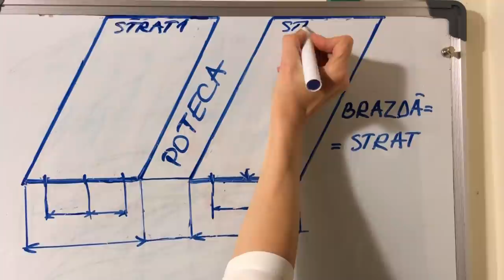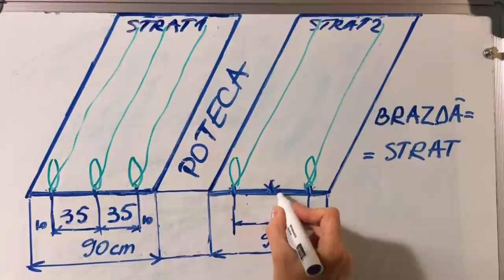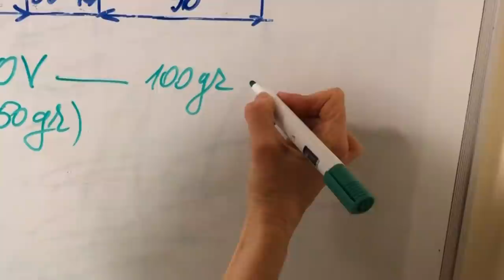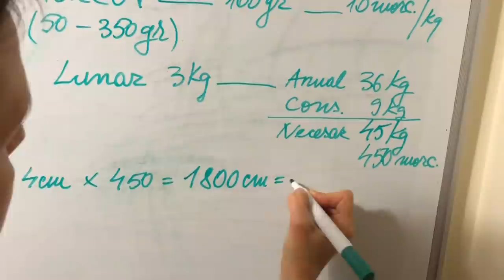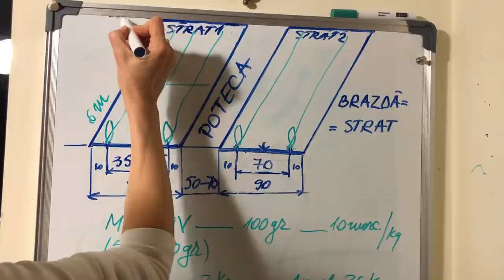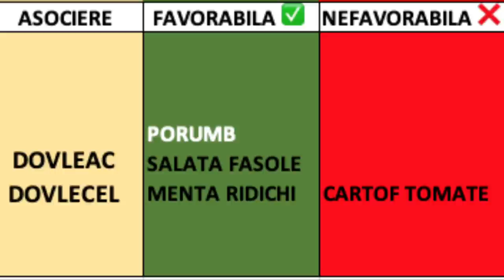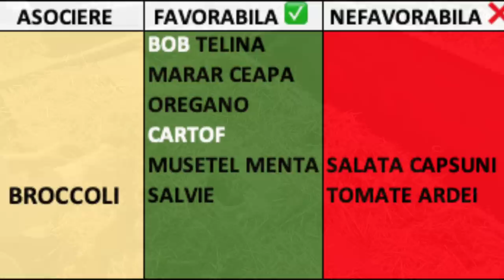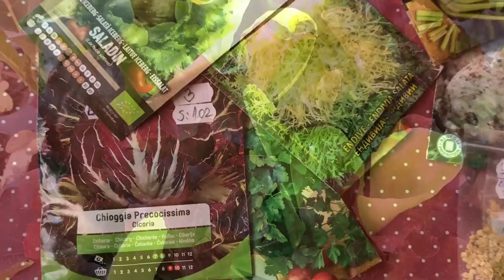Ce, cât si cum cultivăm in grădina bio ca să avem de toate și să ne ajungă?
Sa programam culturile intr-o gradina inseamna de fapt sa stabilim ce, cat si cum cultivam in gradina ca sa avem de toate, daca se poate si mai mult de atat, ca sa ne ajunga tot anul😀. Intr-o gradina bio, fie ea mare sau mai mica, exista niste principii simple, pe care le vom vedea in video, principii pe care daca le invatam o data le putem aplica mereu si vom avea rezultate surprinzator de placute. Mai mult decat atat, putem calcula destul de exact cat ar fi bine sa cultivam pentru a obtine cantitatea necesara pentru acoperirea nevoilor familiei pentru un an. In video avem exemplul unui calcul pentru morcov. Cu siguranta exista si alte metode mai "stiintifice', dar acesta mai simplu cred ca e pe intelesul tuturor.